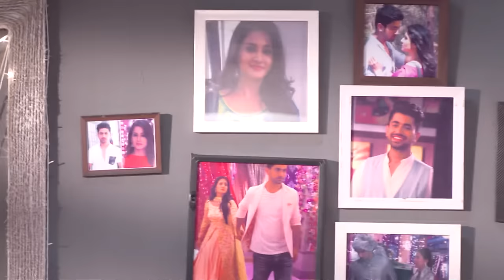VEZHAMBAL 308 TD 23 07 18